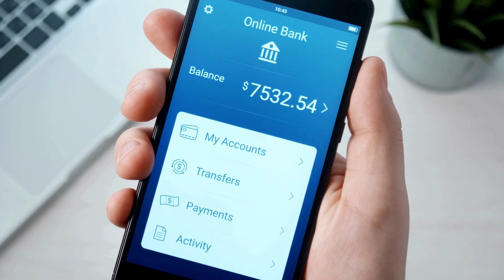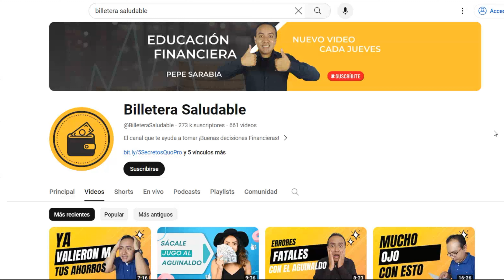😱 5 ¡Ingeniosas! formas de APROVECHAR tu Tarjeta de Crédito 💳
La Tarjeta de Crédito puede ser una excelente herramienta para mejorar nuestras finanzas personales si sabemos sacarle provecho. Hoy veremos 5 ingeniosas formas de aprovechar tu tarjeta de credito.

Lo que viene en el video:
00:00 Inicio
00:31 5 ingeniosas formas de aprovechar tu tarjeta de crédito
00:46 Forma 1
03:19 Forma 2
05:12 Forma 3
07:33 Forma 4
09:14 Forma 5
11:21 Invitación
¿Te gustaría una ASESORÍA PERSONALIZADA con Pepe Sarabia?

Esta oferta incluye:
* Videollamada de 50 minutos.

Inversión: 39 dólares americanos